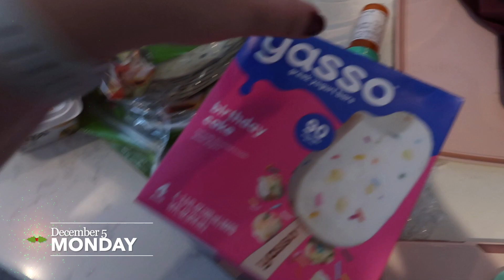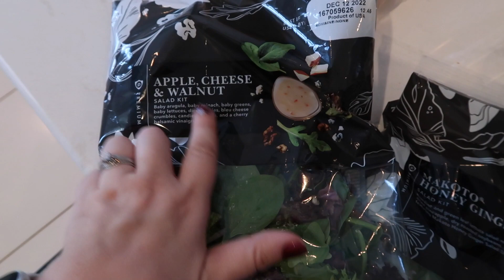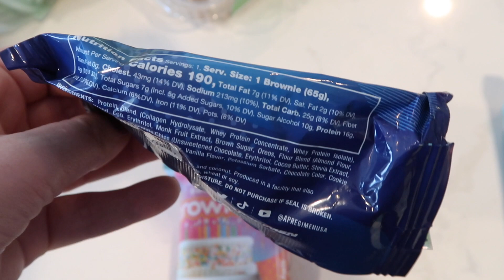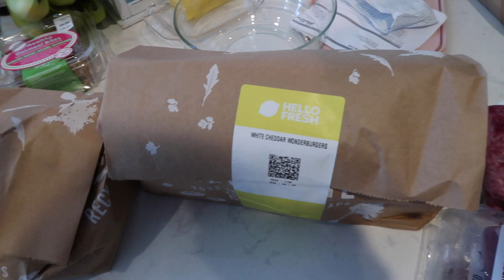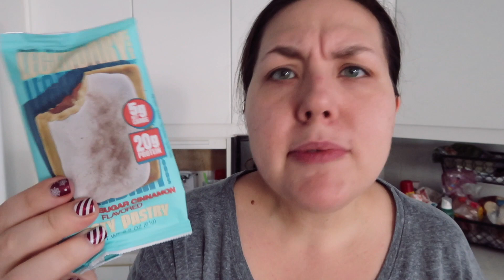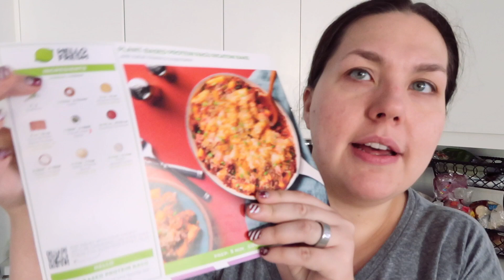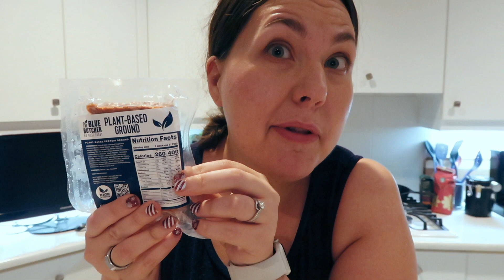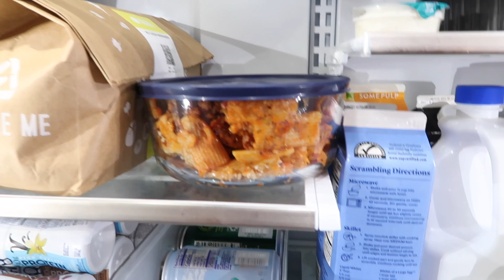Protein Pop Tart FAIL! | Vlogmas 2022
Vlogmas continues, entirely in the kitchen!

Make my mailbox smile:
 Brianna Engebretsen
16526 W 78th St. # 165